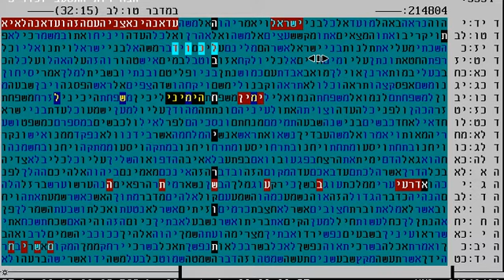הבחירות בישראל בהתשעב ? בקודים בתורה גלזרסון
קודים בתורה על הבחירות בישראל בשנת התשעב